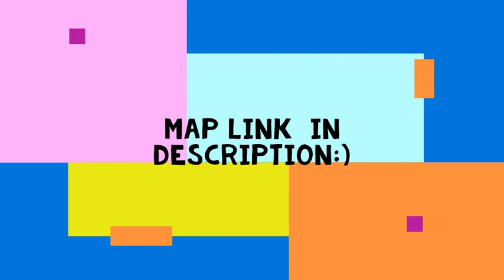Underwater prison escape #2